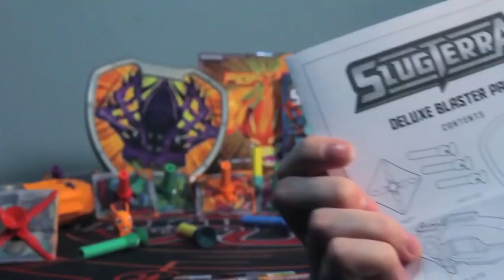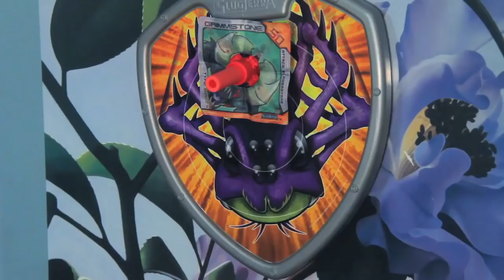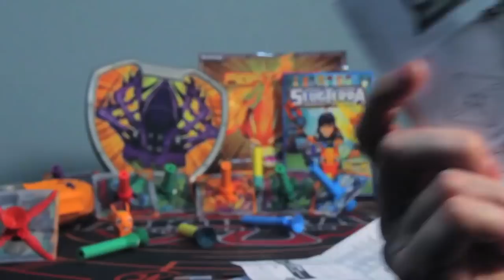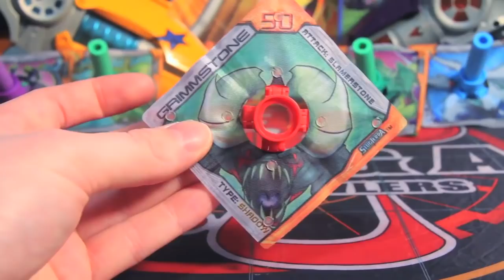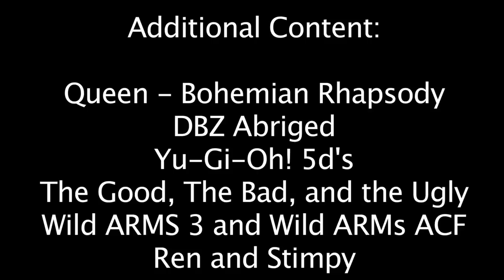Kohdok Reviews Slugterra! (Show + Toys)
And now for my long-awaited Slugterra review! In this review, I go over the show as well as the toys.